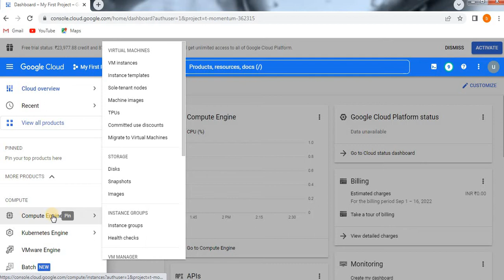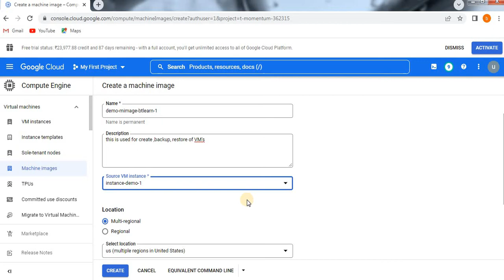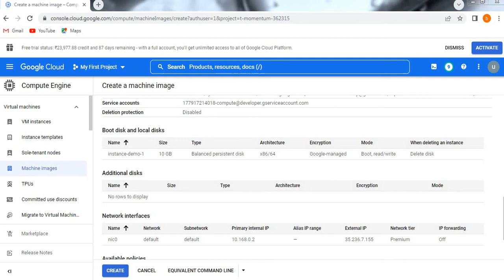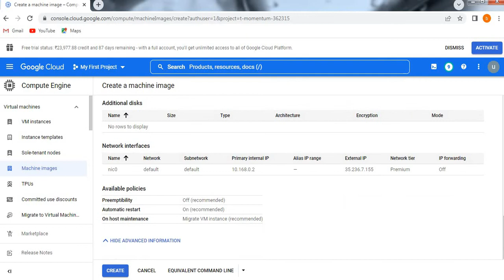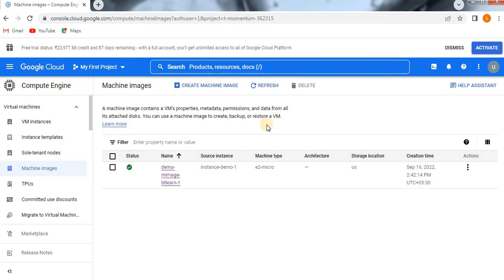How to create Machine Image in GCE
Another way of source creation of VM instance